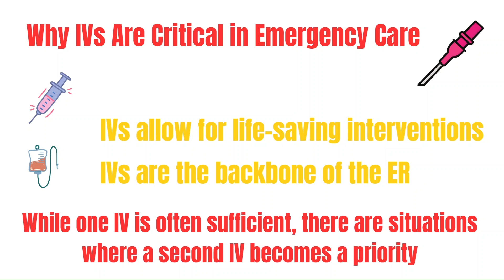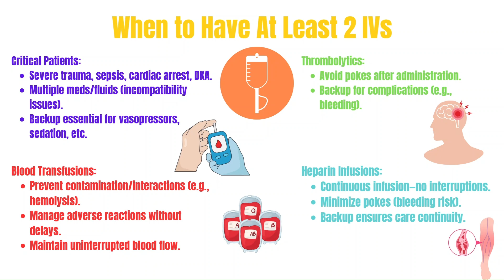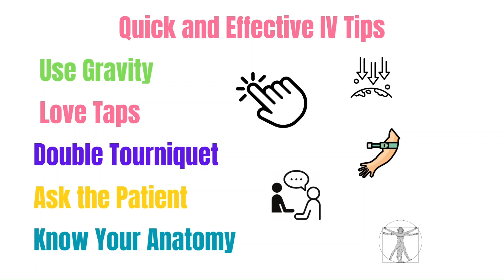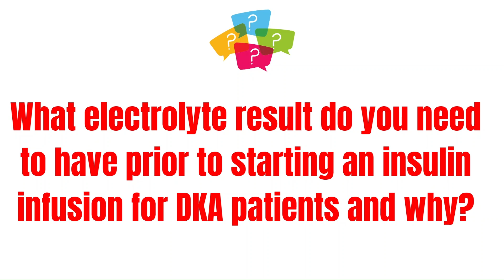Why 2 IVs Can Save Lives in the ER : New ER Nurse Tips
Let's review when to place 2 IV'S, IV placing tips and potassium foundational knowledge!✅✅
❗🔥ER Nurse Essentials Book